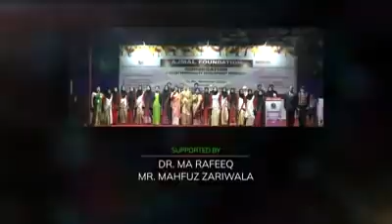March 27, 2019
All India United Democratic Front - AIUDF Chief and
Member of Parliamaent Maulana Badruddin Ajmal Sb
Feedback about Trainer Munawar Zama

Addressing a massive gathering at the convocation of the 40-day Personality_Development_Workshop held at AJMAL Foundation - আজমল ফাউণ্ডেচন Maulana Badruddin Ajmal appreciated trainer Munawar Zama and his trainer Hammad_Ahmed_Alvi sir for their wonderful services to nation and also expressed his wish to meet Hammad Ahmed Alivi Sir in person.

The team of English House Academy is trulyy grateful to Maulana Badruddin Ajmal Sb, Sirajuddin Ajmal Sb, especially the director of Ajmal Foundation Khasrul Islam Sb, Azad Rubul Sb Colonel S#amir sir and the volunteers and trustees for showering immense love upon us and making the workshop successful and ever memorable.

Munawar Zama
Master Trainer